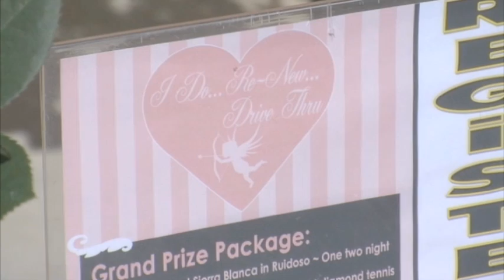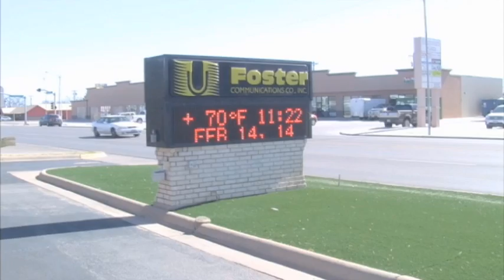021414 I Do Renew Drive Thru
Foster Communications 94.7 KIXY FM hosted the 4th Annual "I Do Renew Drive Thru" for Valentine's Day. The event has proven popular among San Angelo couples as they can be elect to be legally married or renew their wedding vows.